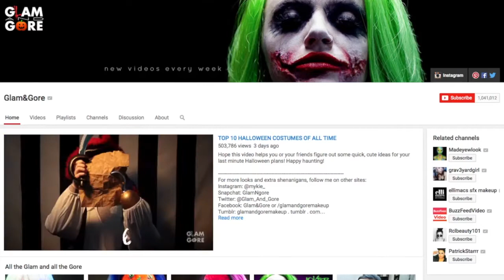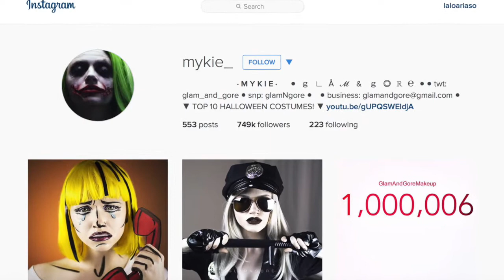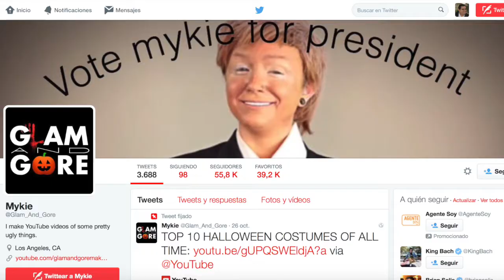Mykie ¡La chica sensación del maquillaje de fantasía de Glam&Gore! - HistoriasDeÉxito 043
Mykie nos pone el ejemplo de cómo compartir nuestra pasión con los demás. En muy poco tiempo, gracias a su frescura y simpatía, aunado a la seriedad con la que trabaja en su canal, ha logrado posicionarse como una de las mejores propuestas a seguir en redes sociales, en lo referente al maquillaje gore y de fantasía.

Si estás interesad@ en más videos de HistoriasDeÉxito, te invitamos a que cheques la Lista de Reproducción de este programa.